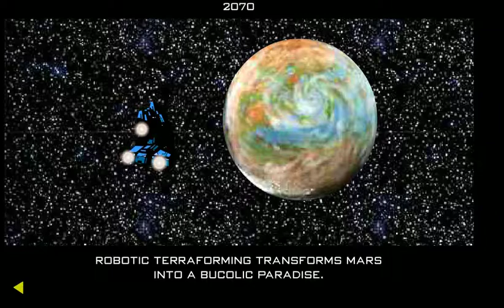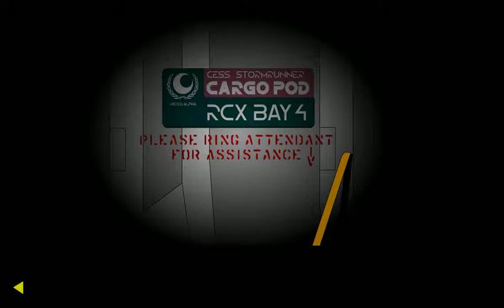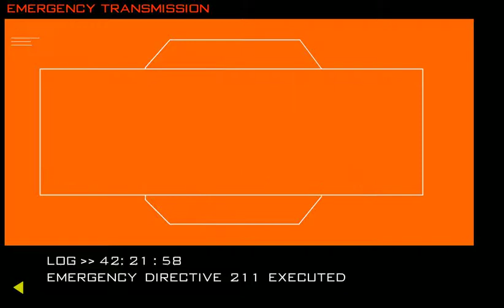Stormrunner Intro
You have no idea how frustrating it is to find a half-decent free desktop recording program. Even Fraps let me down.

Anyway, this is the intro for the ANCIENT flash game intended to promote Lego Mindstorms kits, Stormrunner. As you may have guessed, you are a space mechanic who sends RCX-controlled robots to do their bidding in order to get home.

"But Max, how did you get an ancient flash game that hasn't been available for around 20 years!?" Thank the BioMedia Project.